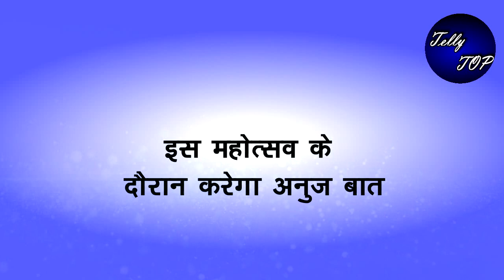Anupama || अनुज इस महोत्सव के दौरान करेगा अनुपमां से दिल की बात,जानकर चौंक जाएगी अनुपमां